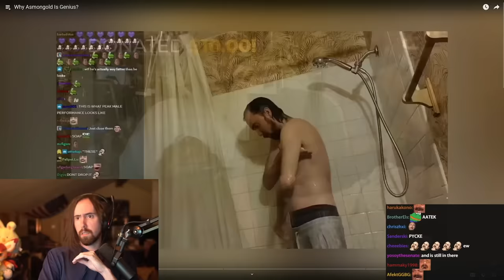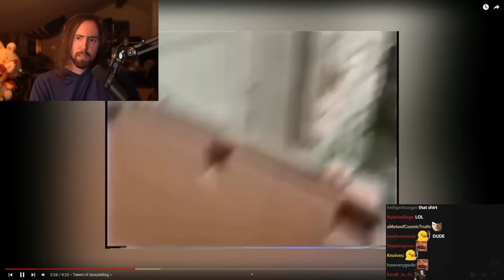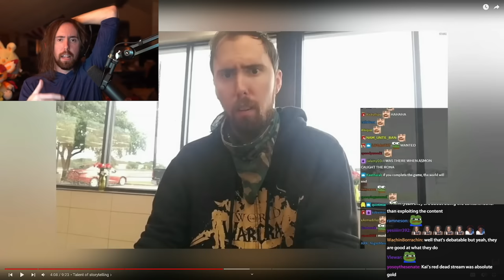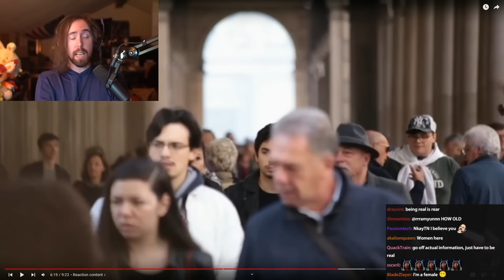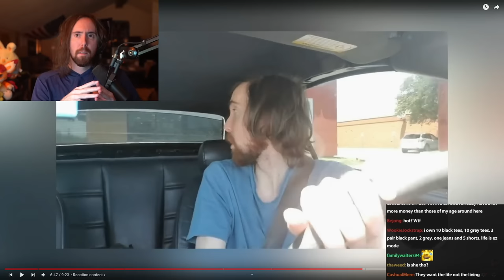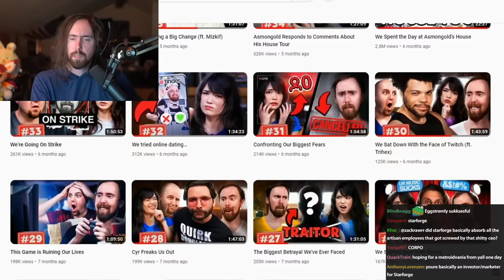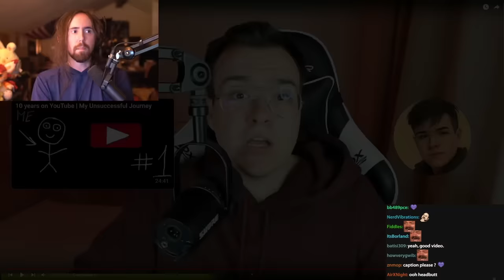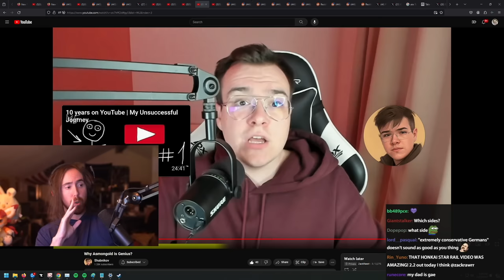Asmongold Is A Genius